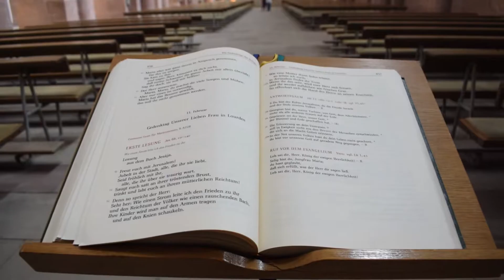Der Dom ist 35 Meter hoch! | RoadTrip Tag3